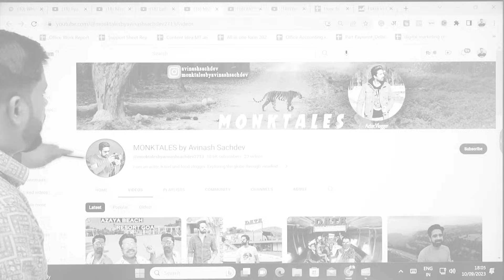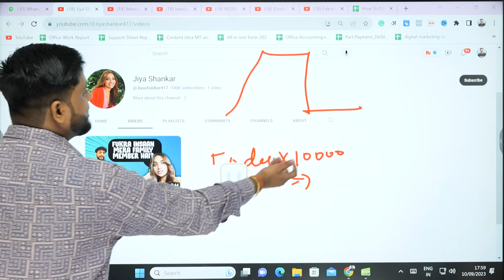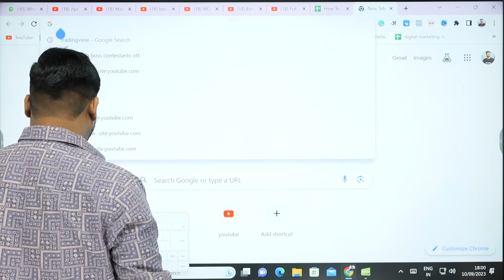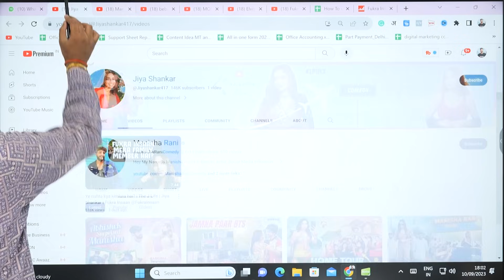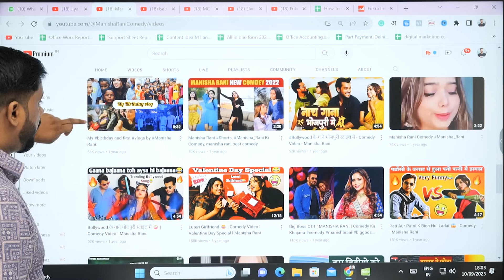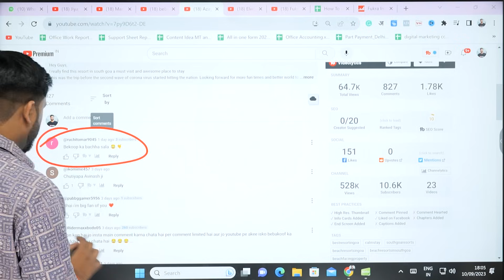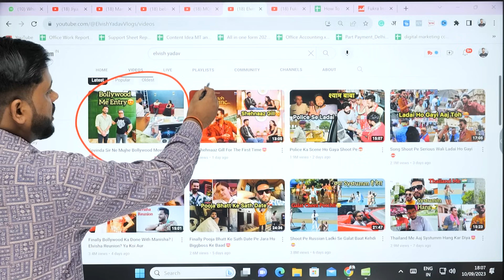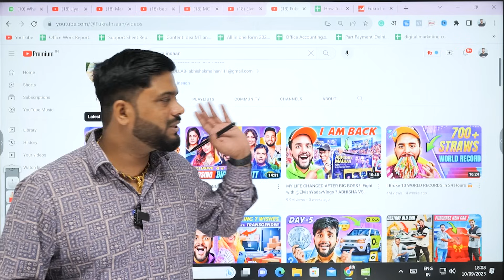Actors ने भी अब अपना YouTube Channel बना लिया || Youtubers Earning || YouTube की Power